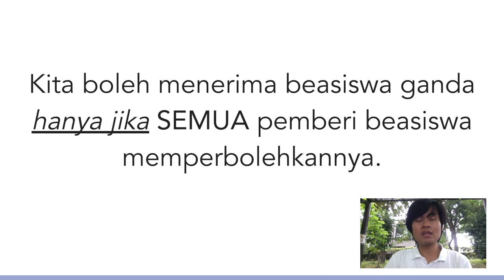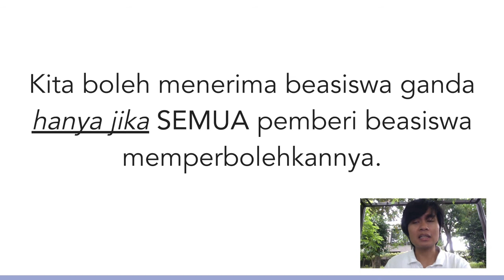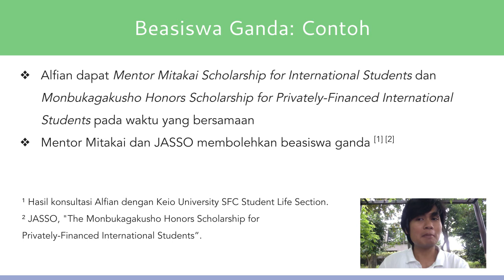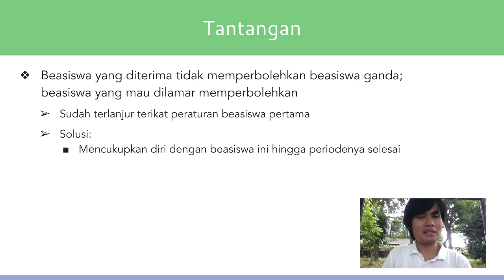Beasiswa Luar Negeri: Beasiswa Ganda, Bolehkah?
Mendapatkan lebih dari satu beasiswa pada waktu yang bersamaan (beasiswa dobel/ganda) akan sangat membantu. Pertanyaannya: apakah hal itu diperbolehkan? Yuk pelajari di video ini!

Catatan Kaki
¹ Hasil konsultasi Alfian dengan Keio University Shonan Fujisawa Campus Student Life Section.
² Japan Student Services Organization. "The Monbukagakusho Honors Scholarship for Privately-Financed International Students". Dipublikasikan di